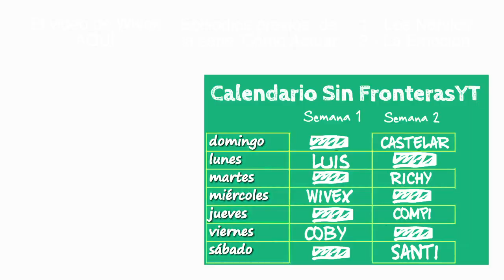Cómo actuar - 3. La energía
Respondo a tus preguntas sobre actuación.